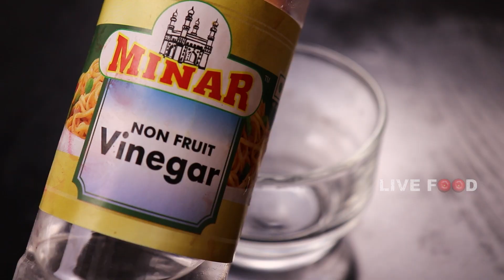ఇంట్లో ఈజీగా వెజ్ ఫ్రాంకీ ఎలా తయారుచేసుకోండి | Veg Frankie | Veg Roll | Frankie's | Snacks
Live Food Telugu YouTube Channel brings you fun food ideas and recipes for your cooking and baking adventures. We believe that home cooking should always be fun, interesting, and easy to do! Enjoy our collection of fun and easy food tutorials! With recipes ranging from healthy dinners to sugary sweet delights, there are a plethora of creative options to spice up your home cooking. Our easy-to-follow, wonderfully edited videos show you how to cook and bake these recipes with ease.